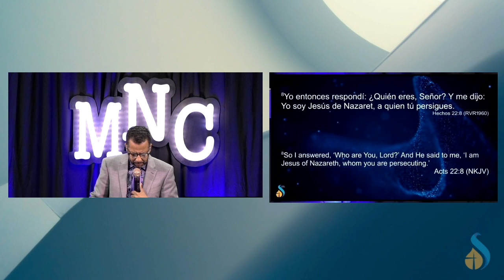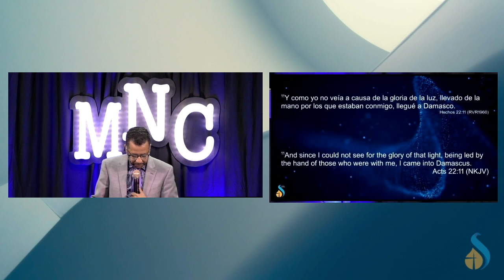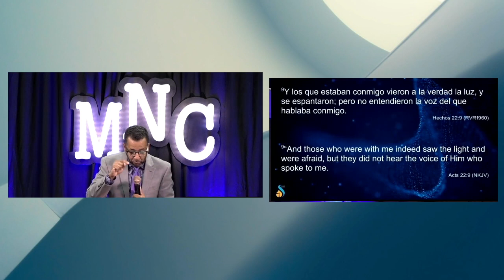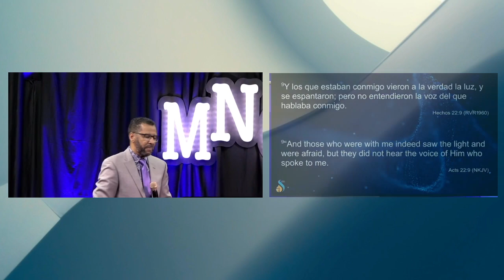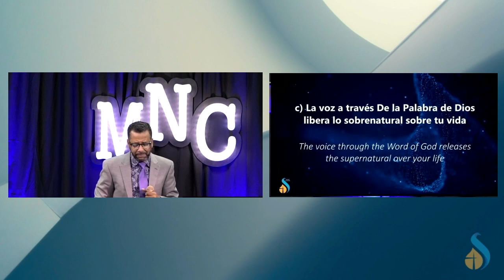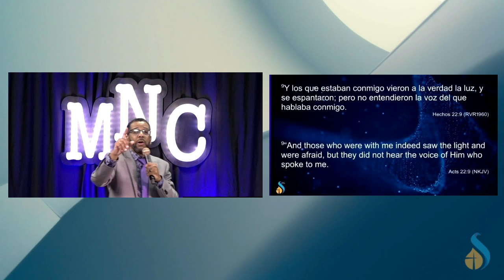Apostol Jerson Deleon LA VOZ / THE VOICE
La Voz
Hechos 22:6-11

  Es bueno ver la luz, pero Dios no quiere que nos quedemos en la luz, él quiere que escuchemos Su Voz.